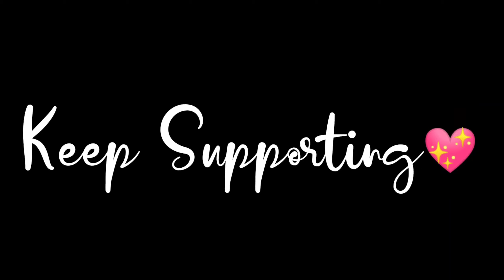RUOK MODE 👽 SETTINGS ⚙️ HUD + SENSI + REDMI NOTE 7 PRO 📲 [FREE FIRE HIGHLIGHTS] 🎥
Phone dpi : | default 👽